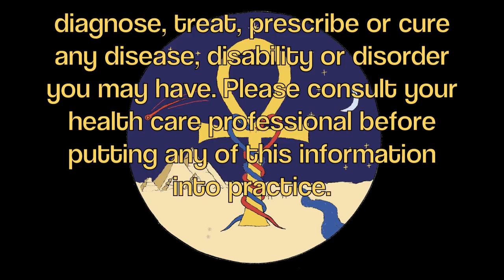ANIMAL PROTEIN LOWERS URIC ACID LEVELS AND IMPROVES BONE MINERALIZATION